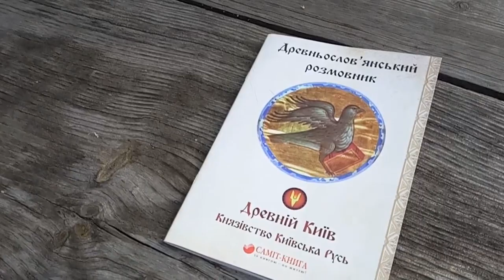СЕНСАЦИЯ! Первый в мире Древнеславянский разговорник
Данный разговорник, пожалуй, является первой попыткой в мире по возрождению древнеславянской разговорной речи.
Древнеславянский разговорник плод многолетней работы всего коллектива Древнего Киева.
Наша цель возродить живую древнеславянскую речь.